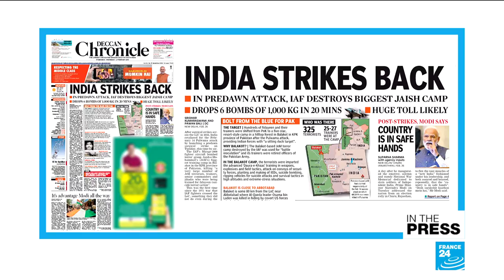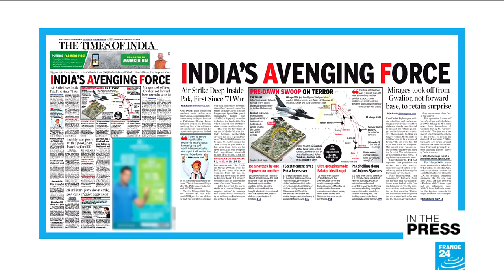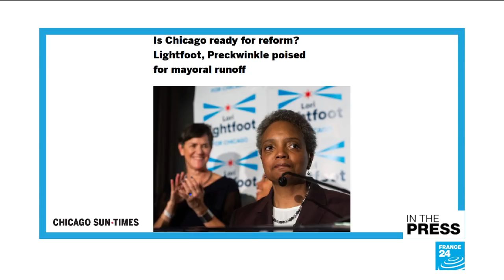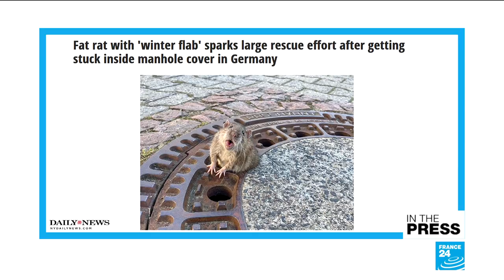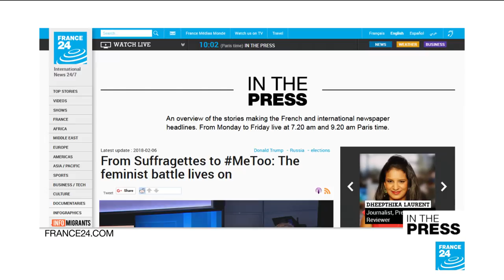Packing a bit of winter weight: German firefighters rescue 'fat rat' stuck in manhole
IN THE PAPERS - Wednesday, February 27: Amid escalating tensions, a war of words erupts in the Indian and Pakistani press as the two countries say they're launching air strikes on each other. In France, a sports retailer's attempt to sell a headscarf for Muslim runners sparks an uproar. Chicago's next mayor will be an African-American woman after historic elections there. Finally, German firefighters come to the rescue of a fat rat who gets stuck in a sewer hole!